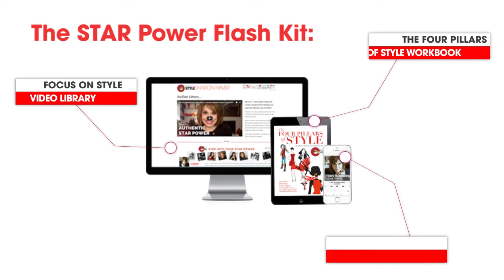Easy Ways to WRITE BETTER COPY: The Difference Between Opened and Closed Loops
Close the loop when writing for better copy results // Additional Resources on FocusOnStyle

When writing a blog post, article, email or any other type of copy, you must recognize the difference between an opened and closed loop. There are two main ideas when it comes to making a point in your writing.

One is the opened loop, which means you reach your conclusion by building on ideas throughout the copy. Your "and so” statement leads to another "and so" until you build a case... The other option is using a closed loop. Closed loops are matter of fact. Think, "yes or no" answer.

Where the magic happens is when you reach the closed loop conclusion through the opened loop body,. You can build your argument to a summit, leaving it in a very matter of fact way - This creates the biggest impact for your readers and helps them appreciate your final message.

BECOME AN INSIDER, IT’S FREE!
If you love to elevate your life, business, and style with motivational style expert, success strategist, and small business coaching tips become a FocusOnStyle Insider to receive special free goodies , including the STAR Power Flash Kit, that Sharon only shares by email.

SHARON HAVER + FOCUSONSTYLE YOUTUBE CHANNEL HIGHLIGHTS:

❤️ 7DaysToAmazing PODCAST
Each episode of 7 Days to Amazing podcast is a conversation with noted thought leaders, celebrities, motivational mavens, fun fashionistas, marketing masters, and career catalysts you share tips and strategies on how to live your most amazing best life. Interviews are very actionable and designed to not be overwhelming but provide a game plan to kickstart how you show up in the world by learning what it takes to make your life, business and style even more amazing in the next week.

FocusOnStyle Quick Tips Videos are unedited, on-the-go shortcuts to elevate your life, business & style each day with actionable, inspirational and motivational advice.

where Sharon shares the best styling tips and biz + personal brand coaching for small women business owners, fellow entrepreneurs and fashionistas over 45 who appreciate chic style and success.